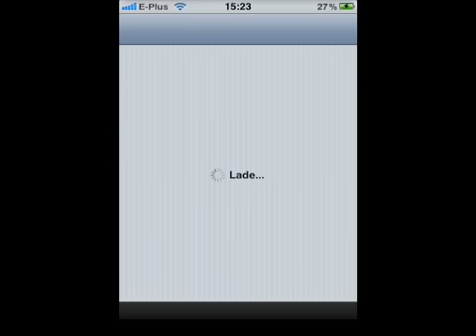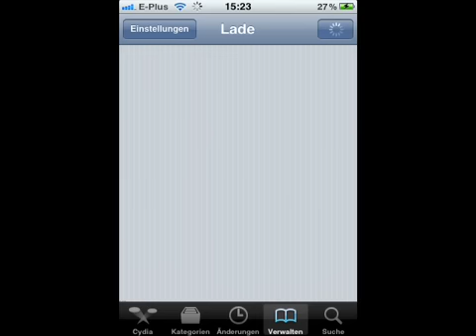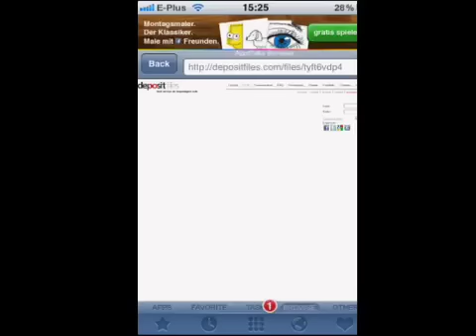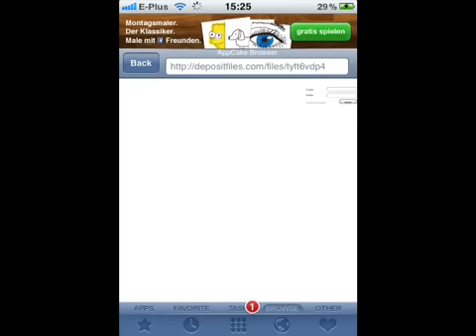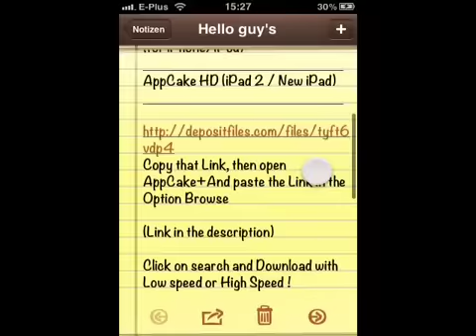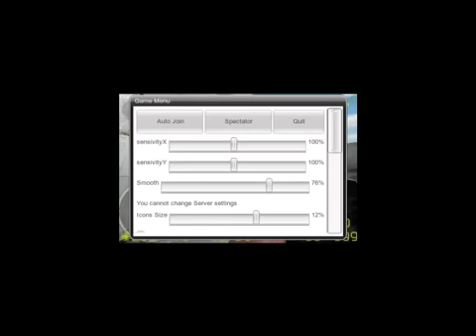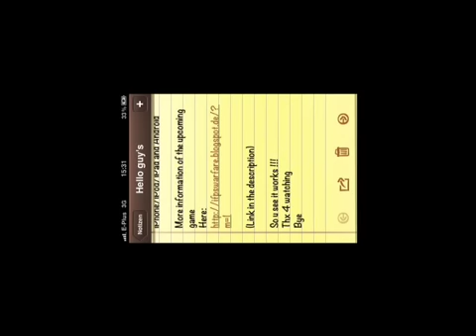How To Get: Counter Strike: Portable Beta on iOS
Hello guy's
Today I'm going to show u
"HOW TO GET COUNTER STRIKE BETA ON iOS"

•Download AppCake+
(for iPhone/iPod)
AppCake HD (iPad 2 / New iPad)

Copy that Link, then open
AppCake+And paste the Link in the Option Browse

Click on search and Download with Low speed or High Speed !

After the Download, install the Beta of Counter Strike for iPhone/iPod/iPad and Android

IT's only a BETA !

So u see it works !!!
Thx 4 watching and Sorry for my Bad English